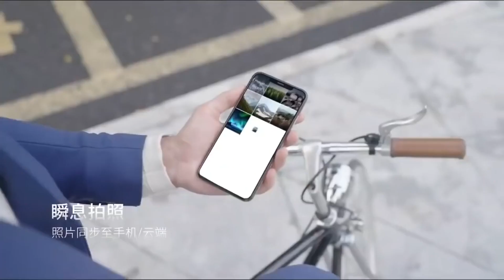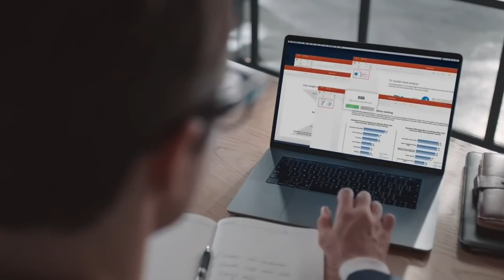TCL Thunderbird microLED-powered AR smart glasses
TCL announced a new AR smartglasses product, which it calls the Thunderbird Smart Glasses Pioneer Edition. TCL did not reveal much, but it says the color display is based on monochrome microLED panels, with a pixel pitch of 4 um.

This leads us to believe that the displays are JBD's 0.13" VGA microLED panels.